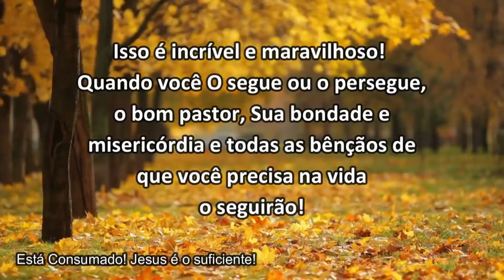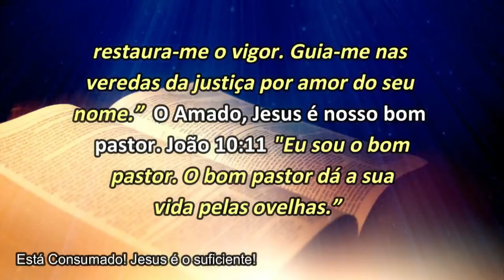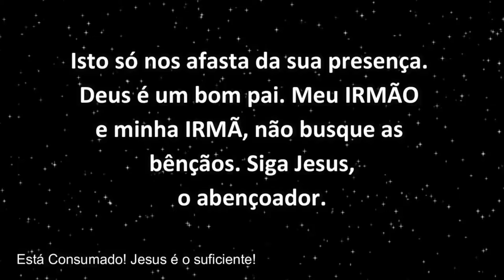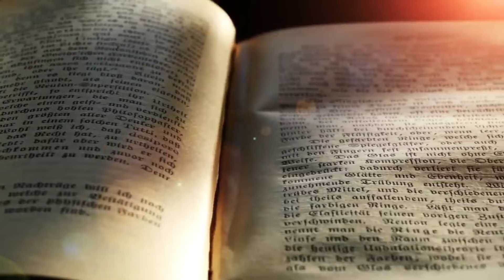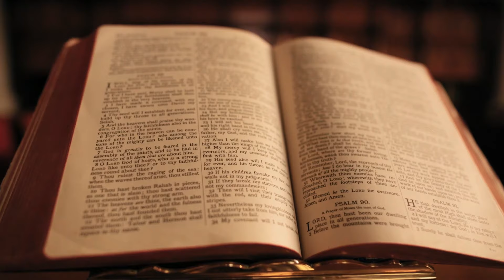BUSQUE O REINO || Série Tempo da Graça || Testemunho Beth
Pare de perseguir as Bênçãos, busque o Reino. Neste vídeo da Série Tempo da Graça,vou te falar sobre isso. No final, testemunho da irmã Beth e também, meditação com Jesus. Assista, seja edificado e  compartilhe com as pessoas que ama.

Quer mudar a sua vida? Tenha também acesso ao meu Livro Terra Prometida e ebooks.